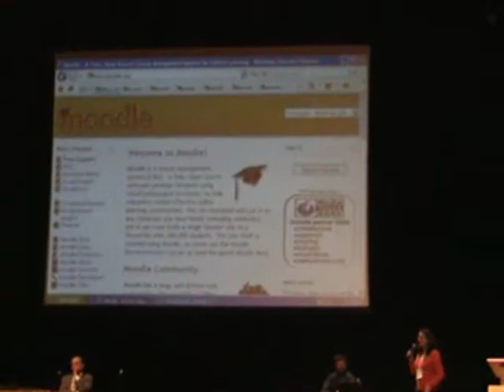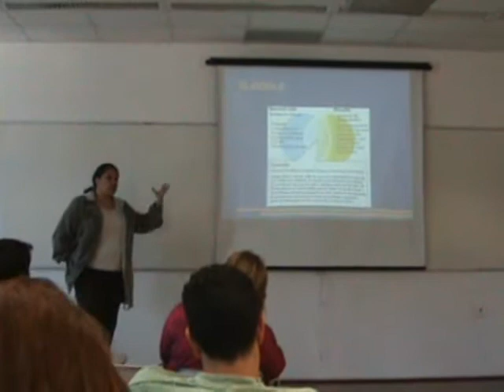MoodleMoot2008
Takes do MoodleMoot Brasil 2008, realizado no Mackenzie de 03 a 04 de Outubro de 2008.